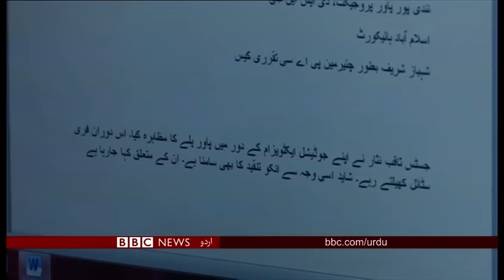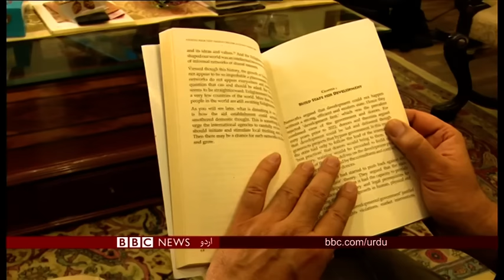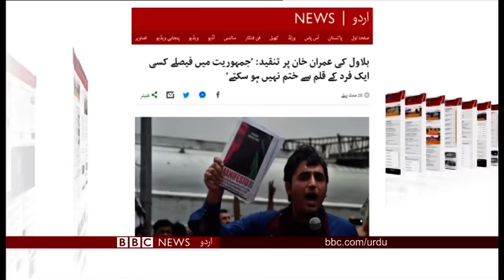Sairbeen Thursday 17th January 2019 - BBCURDU